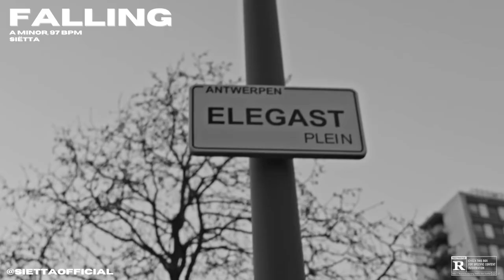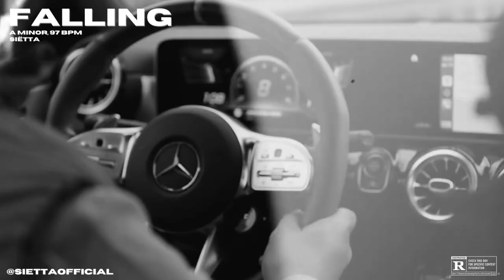''FALLING'' - Freestyle, Hiphop & Trap Beat